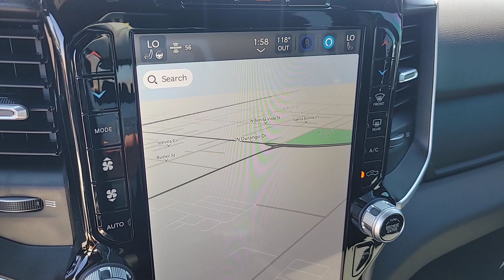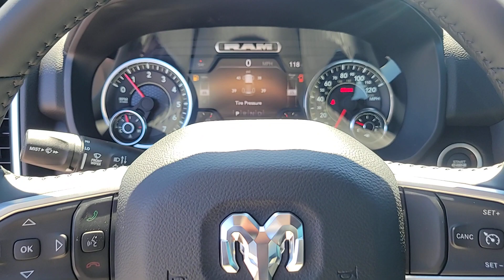2023 Ram 1500 Las Vegas, North Las Vegas, Henderson, Summerlin, Pahrump 00831148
Flame Red Clearcoat New 2023 Ram 1500 Big Horn/Lone Star available in 6520 Centennial Center Blvd., Las Vegas, Nevada at Prestige CDJR. Servicing the Las Vegas, North Las Vegas, Henderson, Summerlin, Pahrump area.

Prestige CDJR
6520 Centennial Center Blvd

Flame Red Clearcoat 2023 Ram 1500 Big Horn/Lone Star 4WD 8-Speed Automatic HEMI 5.7L V8 Multi Displacement VVT eTorque